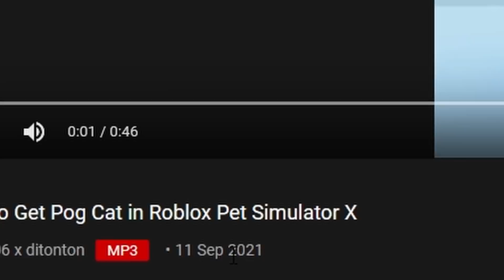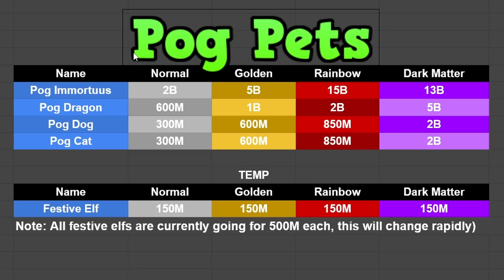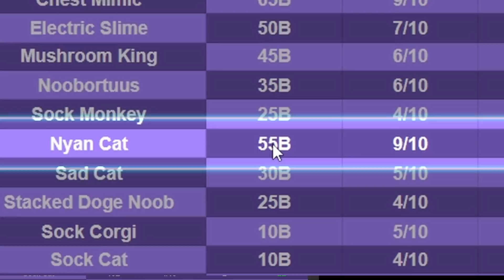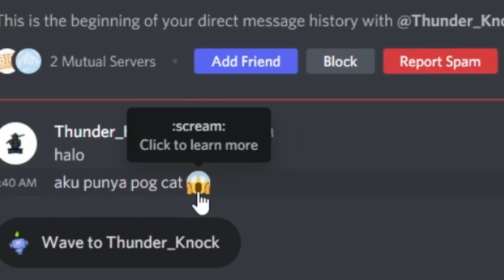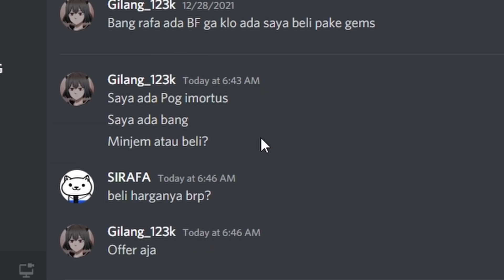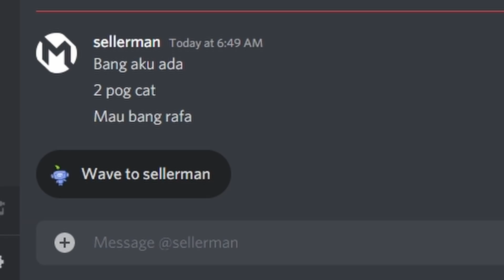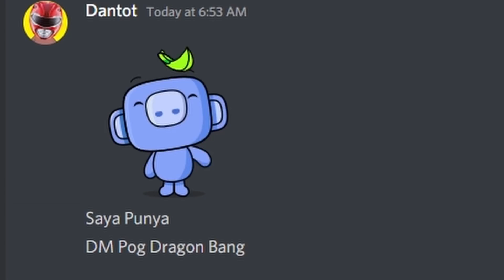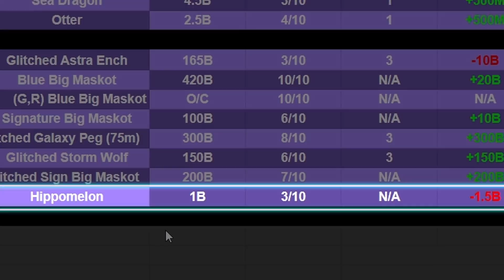DULUNYA PET SAMPAH SEKARANG MENJADI RAJA!👑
Roblox: Rafa1Yr
Follow Semuanya, Atau Robux kalian gw ambil :)